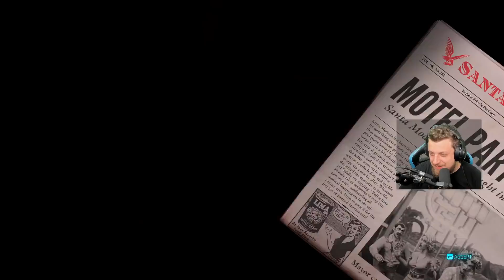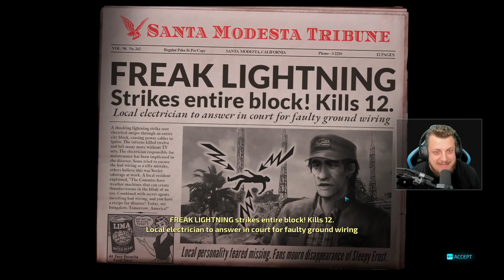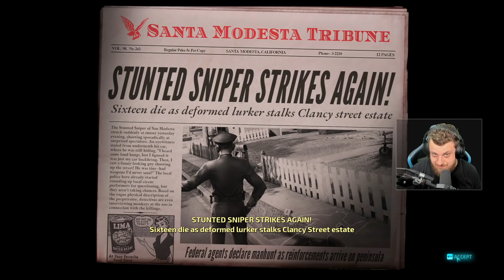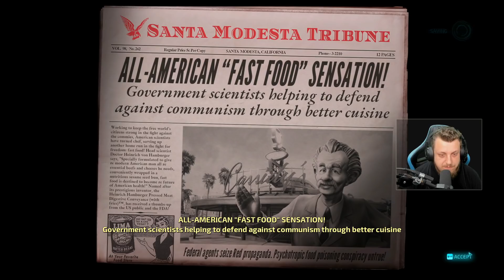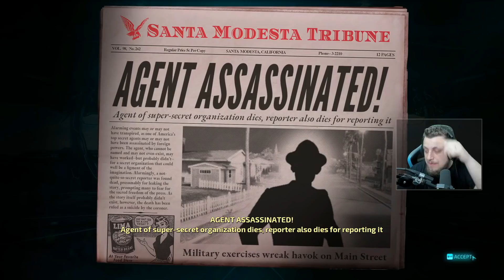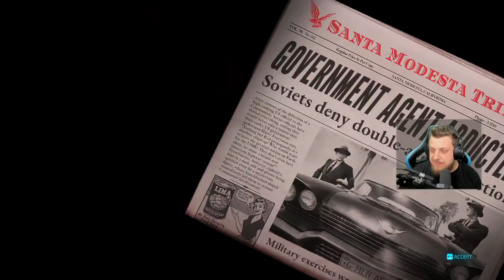Destroy All Humans! Remake (PC) #2 - 07.30.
Időbélyegek
00:00:00 - Alien Pool Party
00:09:13 - Television of Doom
00:22:12 - Aliens Stole My Brain Stem
00:33:33 - This Island Suburbia
00:52:24 - Teenage Zombies From Outer Space